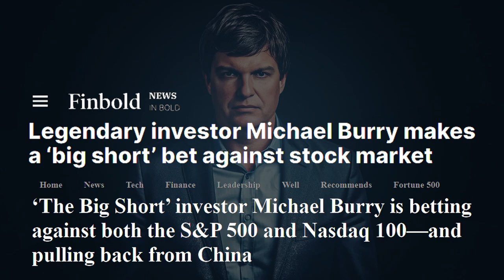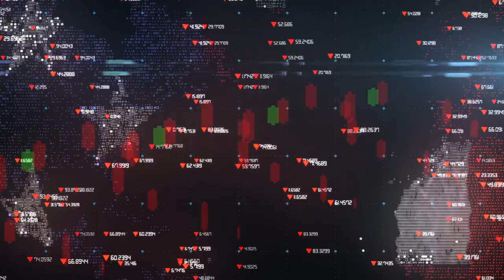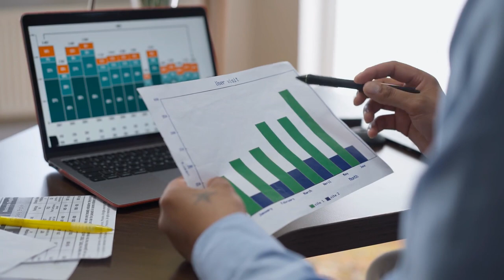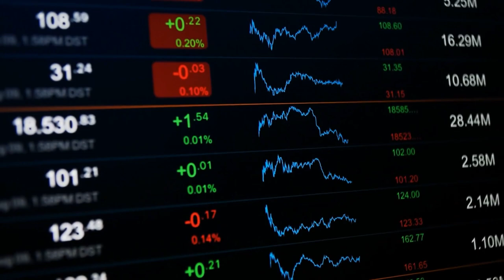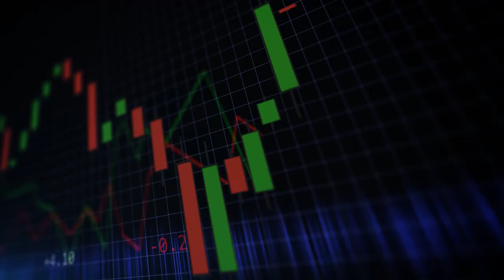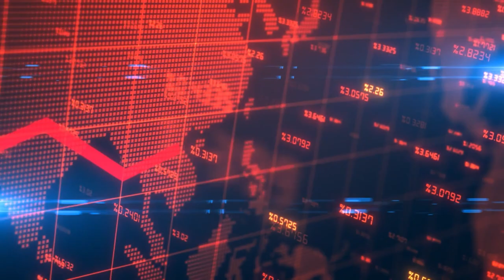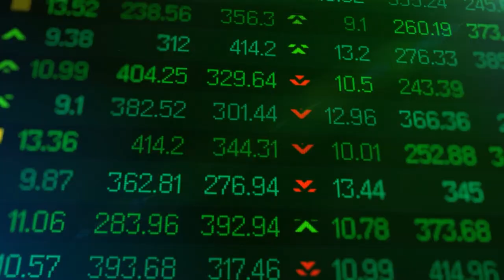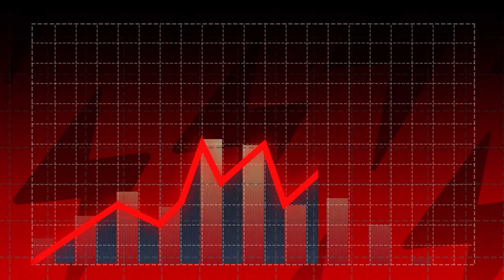Michael Burry Says 2008 Crash Made Me Billionaire And Now My 2023 Bet Will Make Me Even Richer